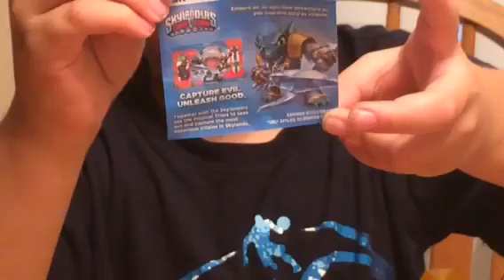Skylanders Happy Meal Toys 2015 Opening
Eddie has the new Skylanders Happy Meal Toys today. He is opening toy #1 Wallop (they gave him 2 of these) and #2 Food Fight.  These are cool toys and lots of fun. He is using Food Fight to try to knock a lot of things over.

Also be sure to check out the Cowboy Sonic he made! And will Thomas the Train get by Food Fight without getting hit? Watch and see!

Which Skylanders Toy at McDonalds is your favorite?